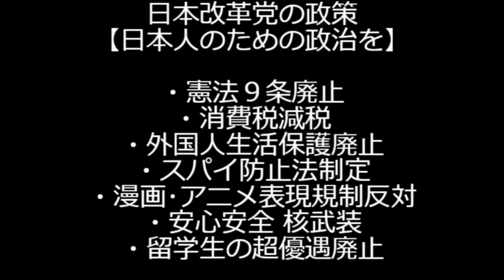石破総理、麻生最高顧問と男系皇統堅持を確約＝パヨ「こんなはずでは」石破内閣、夫婦別姓議論を先送り＝パヨ「」石破総理「利上げする状況に無い」「マイナ保険証は予定通り進める」パヨ「」241003